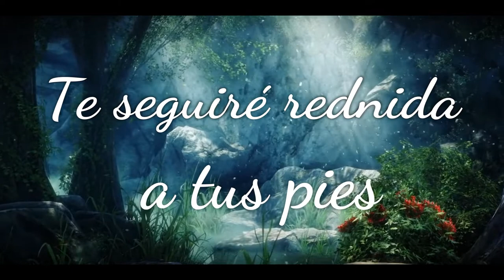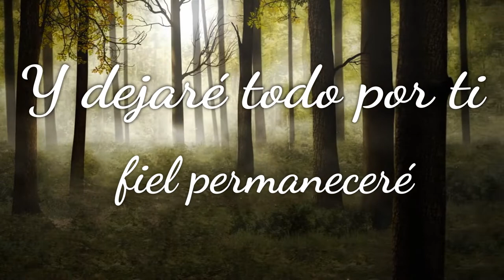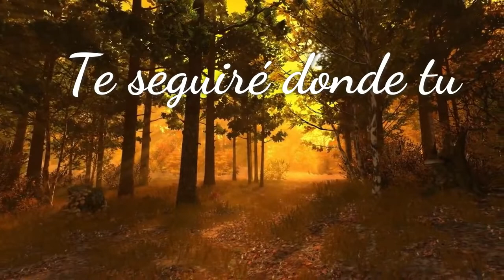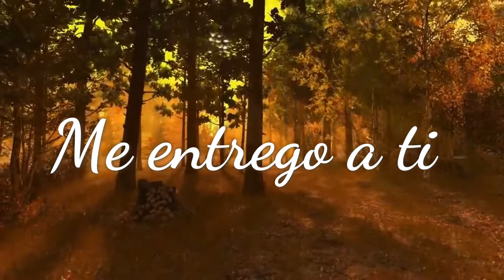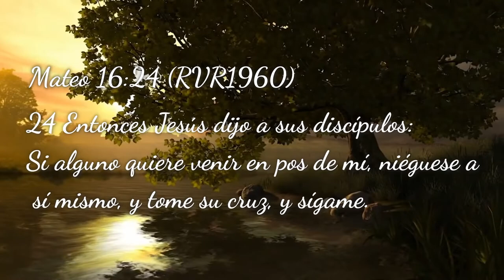Te seguiré (Andrea Music)